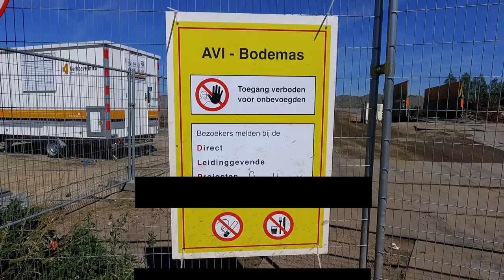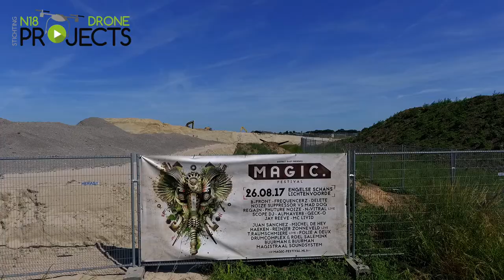N18 Drone Projects De Laarberg ophoging AVI bodem-as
De werkzaamheden aan de Laarberg schieten mooi op.
Evenals de Locatie aan de Boekelosestraat bij Boekelo/Enschede de aansluiting op de A35 en het knooppunt aan de Kolenbranderweg bij Haaksbergen, wordt er ook aan bij de verhoging aan de Laarberg gebruik gemaakt van AEC bodemas wat onder de naam AVI Bodemas valt. Wilt u hier meer over zien dat kan, we hebben een video met tekst en uitleg wat AEC Bodemas is en hoe het wordt verwerkt klik op de
Waar eerder werd gezegd in de winter dat het enkel en alleen gebruikt zou worden in Enschede, blijkt zoals je hierboven leest dat dit niet het geval is.
Verder is de Hupselsedwarsbeek grotendeels onder de grond verdwenen, afgelopen winter stond het water extreem hoog, zoals we in eerder gemaakte beelden zagen voor de grote werkzaamheden aan de Laarberg waren gestart. In een latere video zullen we ook deze oudere beelden gaan gebruiken.